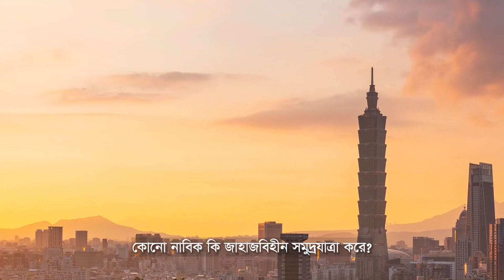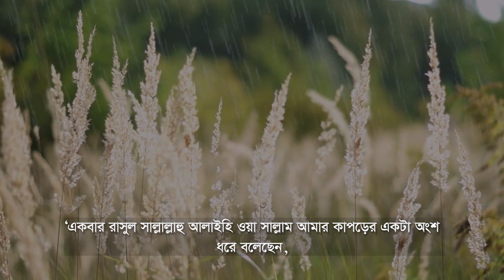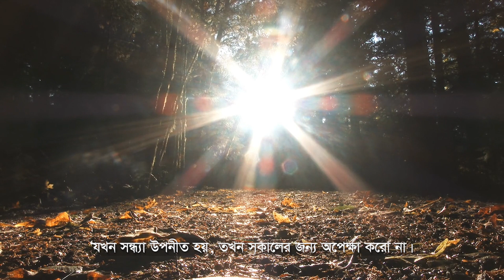সময় ফুরিয়ে যাচ্ছে প্রস্তুতি নিন-বেলা ফুরাবার আগে | Arif Azad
যখন সন্ধ্যা উপনীত হয়, তখন সকালের জন্য অপেক্ষা করো না। আর সকাল উপনীত হলে সন্ধ্যার জন্য অপেক্ষায় থেকো না। তোমার সুস্থতা থেকে কিছু সময় তোমার অসুস্থতার জন্য বরাদ্দ রাখো এবং সময় থাকতে মৃত্যুর জন্য পাথেয় সংগ্রহ করে নাও। সন্ধ্যায় জীবিত আছে এমন লোক যে পরের দিন সকাল পর্যন্ত বেঁচে থাকবে, সেই নিশ্চয়তা নেই। আবার সকালে জীবিত আছে এমন লোক যে সন্ধ্যা অবধি বেঁচে থাকবে, সেটাও অনিশ্চিত।
আমাদের জীবন এতটাই ঠুনকো, ভঙ্গুর এবং অনিশ্চয়তায় ভরা। আমাদের জন্মের ক্রমধারা আছে, কিন্তু মৃত্যুর কোনো ক্রমধারা নেই। মৃত্যু কোনো ক্রমধারায় বিশ্বাস করে না।

শিরোনাম: সময় ফুরিয়ে যাচ্ছে
অডিও: মোঃ শাহিন ইসলাম
বই: বেলা ফুরানোর আগে
পর্ব: ০৩
লেখা: আরিফ আজাদ
ভিডিও নির্মাণ:@APiBangla
Source: বেলা ফুরাবার আগে by আরিফ আজাদ
Footage Credit:
video clips by Pixabay